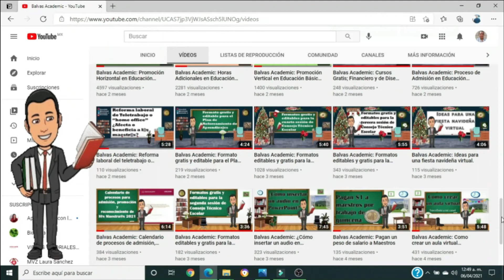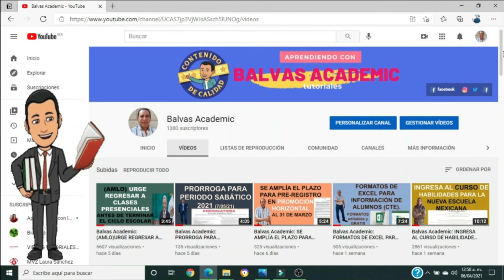SE ELIMINA EL HORARIO DE VERANO, AFECTA LA SALUD (AMLO).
Balvas Academic: EL DÍA DE HOY EN ESTE VÍDEO TE COMPARTO  SE ELIMINA EL HORARIO DE VERANO, AFECTA LA SALUD (AMLO).